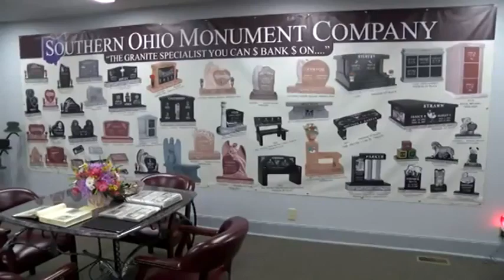Coaches' Corner (Season 2018 Episode 2)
Via Sid Liming